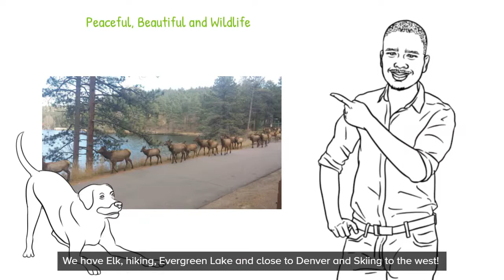Homes for sale Evergreen CO Real Estate Broker Golden CO Orson Hill Realty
Who is the best real estate agent in evergreen  co evergreen co real estate companies - evergreen colorado real estate orson hill realty finding the best place to live in colorado isn't easy because there are so many choices...

Best Real Estate Agents Evergreen - best real estate agents evergreen co - who is the best real estate agent in evergreen co 80439.
who is the best real estate agent in evergreen co - who is the best real estate company in evergreen.

30792 Southview Dr. #110 A